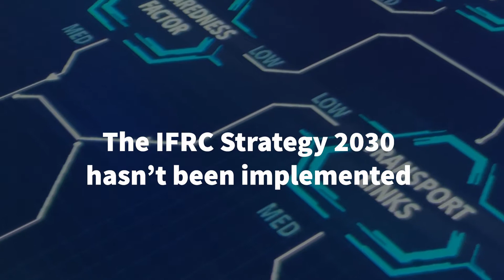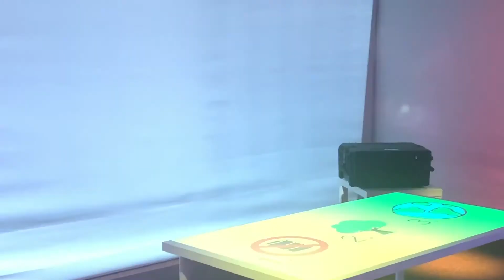The world's first immersive digital escape room for humanitarian strategy.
Welcome to 2030, the IFRC's Strategy 2030 hasn't been implemented.

The time delegates have been given the mission to solve the puzzles, find all the time artefacts, and rewrite history!

The world's first immersive digital escape room for humanitarian strategy - designed for the International Red Cross and Red Crescent Societies (IFRC) with Open Lab.